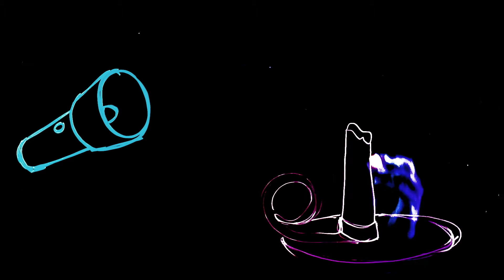Allstarz Flash Forward, Week #7 - 'I Can Give Hope'.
In week 7 of our Flash Forward Series! This week we that we can share Hope with others by showing them how they can go PRO! Parents make sure you check out our Parent Guide Video first to craft a Family Kids Church Experience right in your own home!! Sunday 15 November 2020.
For all kids Grade 1- 6.

Check out the link for a printable age appropriate craft relating to today's lesson